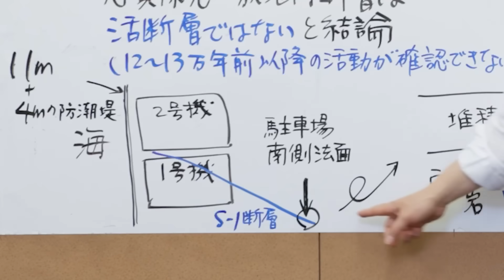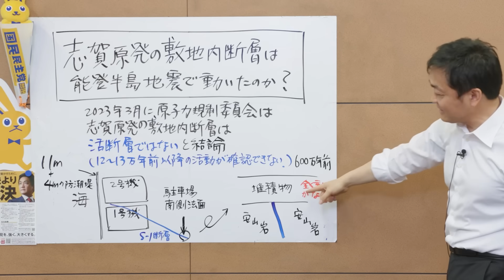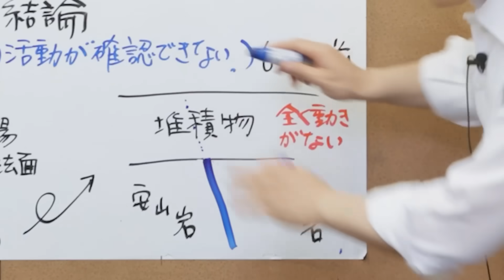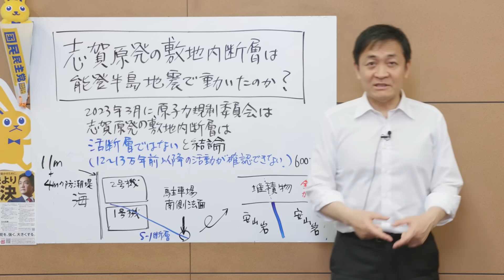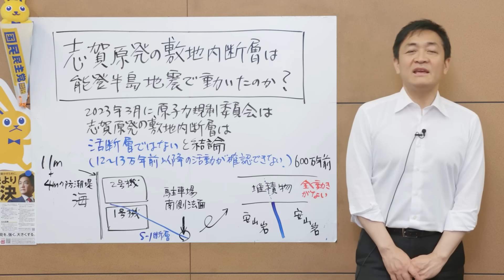志賀原発に実際行ってみました 様々な事実が判明 玉木雄一郎が解説